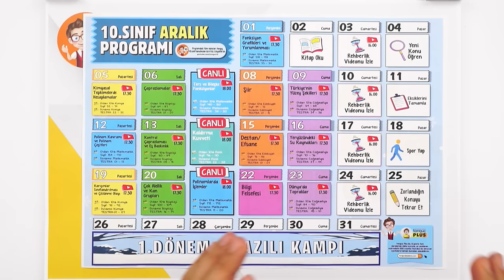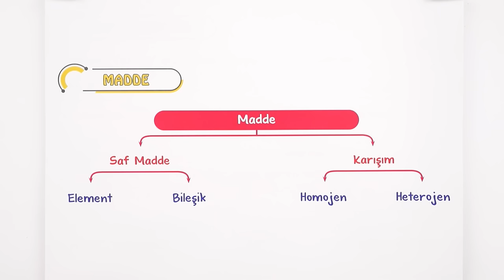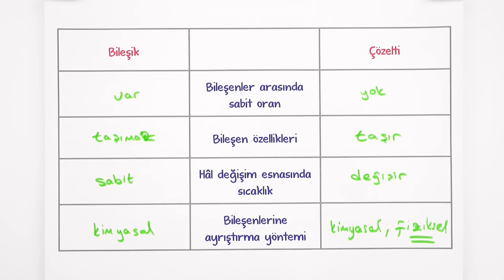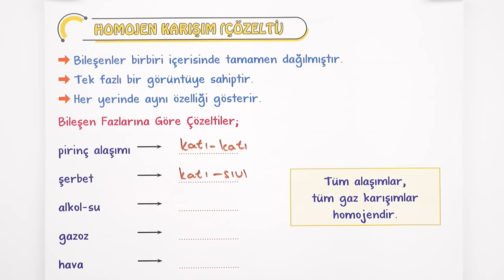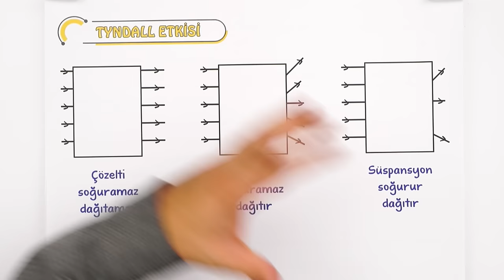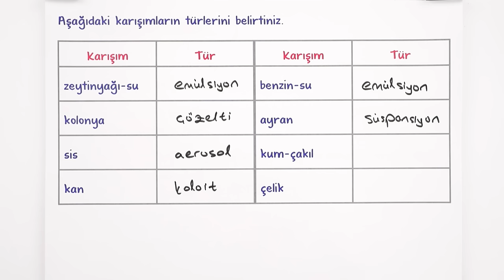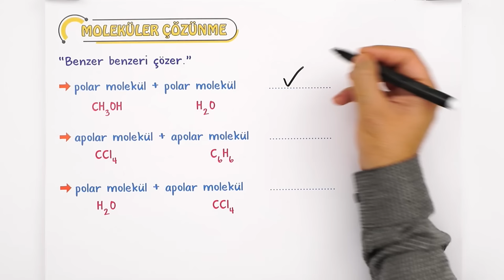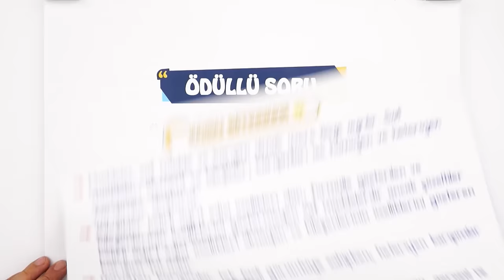Karışımların Sınıflandırılması ve Çözünme Olayı | 10. Sınıf Kimya #2023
Konuyu Pekiştirmeyi Unutma 👇
Yepyeni bir dönemde daha seninleyiz! Sene boyunca; canlı yayınlar, konu anlatımları ve soru çözüm videolarıyla, Tonguç yanında! Dersimiz Kimya nın önemli konularından "Kimyasal Tepkimelerde Hesaplamalar Soru Çözümü". Hazırsan öğrenme garantili videomuzla başlıyoruz! 😎